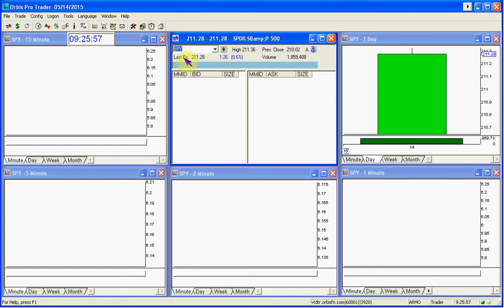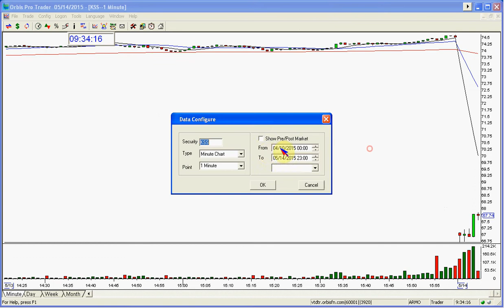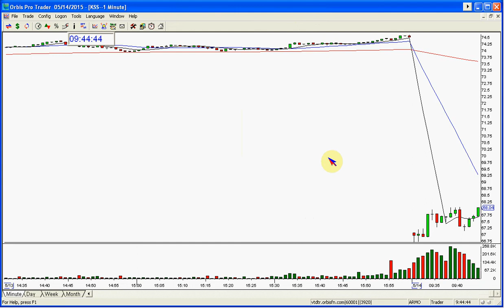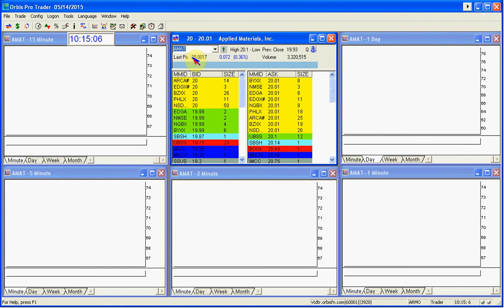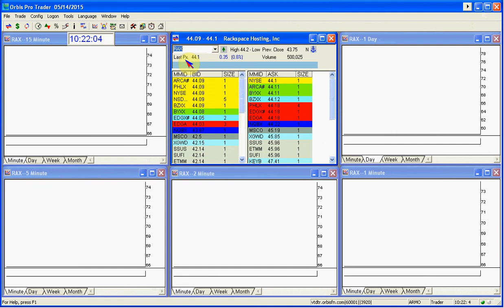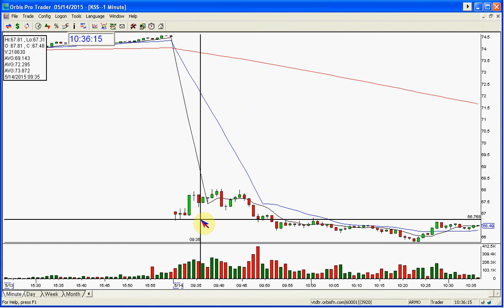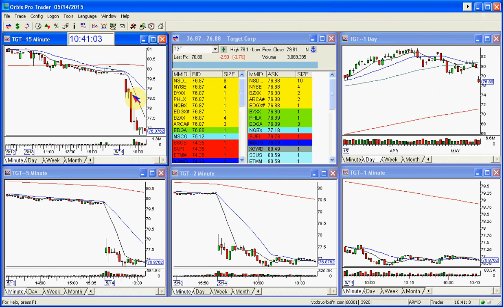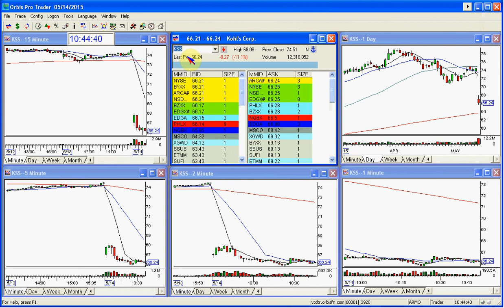THE STOCK SWOOSH SHOW LIVE TRADING ROOM 5 14 2015